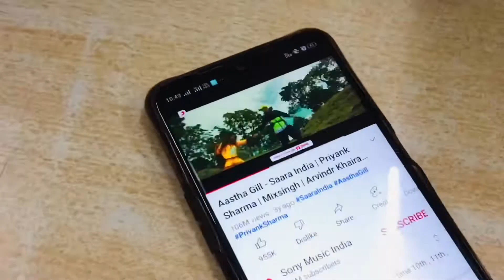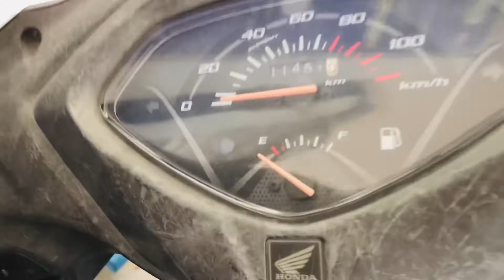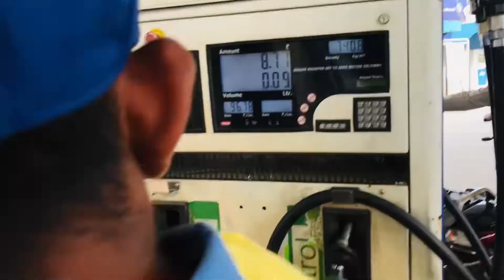new vlog (25th of may vlog #14